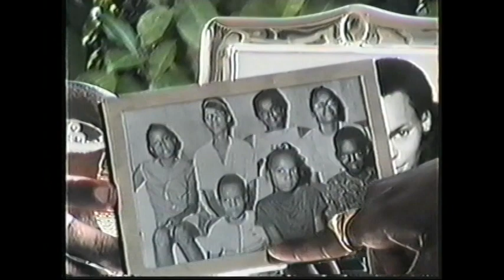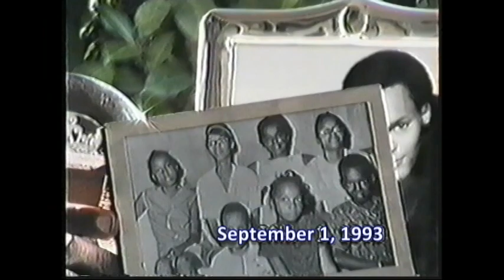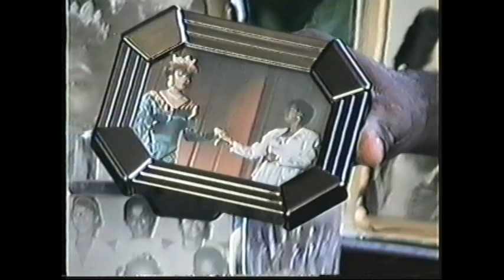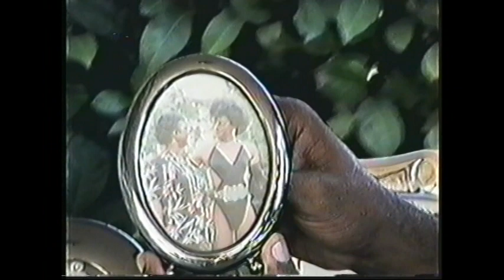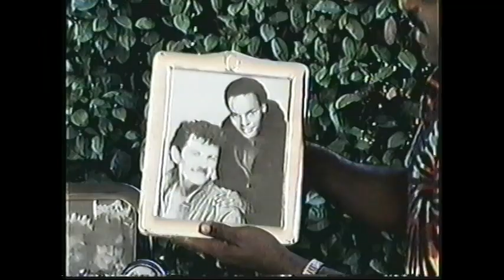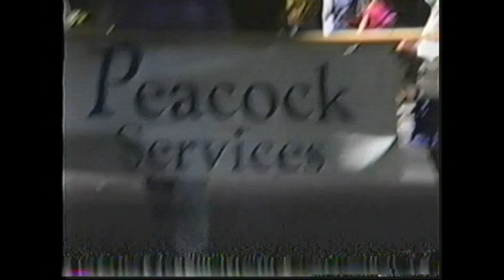Rosey Waters interviews Lady Elaine Peacock 9/1/1993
Robert Hill (aka Rosey Waters) interviews Elwood "Woody" Johnson (Lady Elaine Peacock at Woody's home in NE Portland, Oregon on September 1, 1993.  Woody died due to complications from HIV/AIDS just 56 days later.

Lady Elaine Peacock is the founder of Peacock in the Park and the Audria M. Edwards Scholarship Fund.  His legacy continues under the direction of Maria Peters Lake, president of Peacock Productions, Inc.  PPI administers the Audria M. Edwards Scholarship Fund and is managed by an all-volunteer board of directors.

Please bear in mind, this is a historic discussion, taken from a VHS tape.  The conversation represents the thinking of the 1993 time period.  Some comments may be considered inappropriate to today's viewers.  The LGBTQ+ community has evolved significantly in it's thinking regarding trans folx and the term non-binary had yet to be coined.  We hope viewers will consider the context of the interview and appreciate that where we have been informs where we are going.